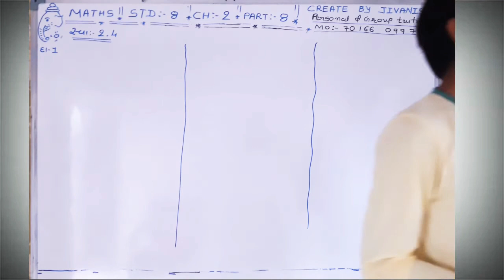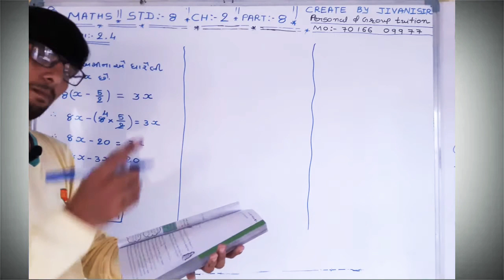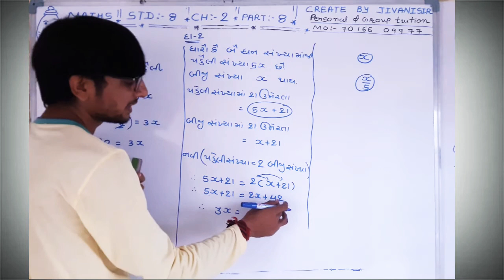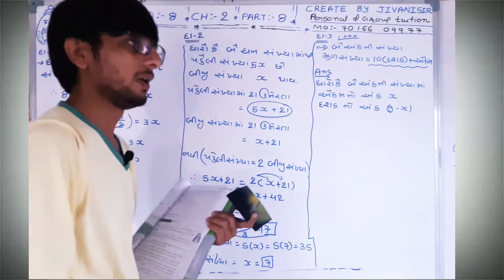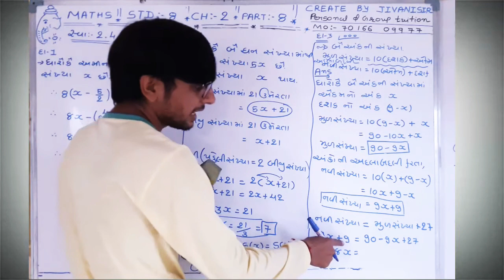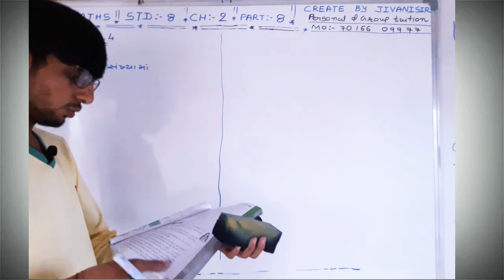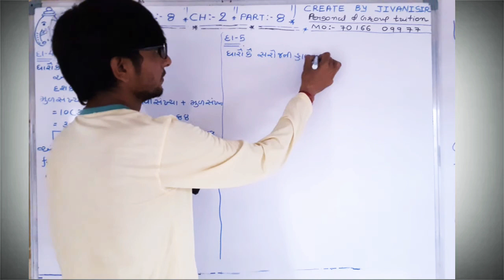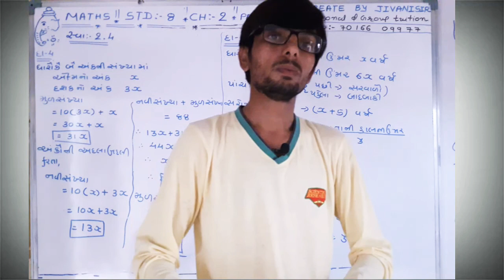STD 8 | MATHS | CH 2 | PART 8 | સ્વા:- 2.4 EX 1 TO 5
PERSONAL &GROUP TUITION
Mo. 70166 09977